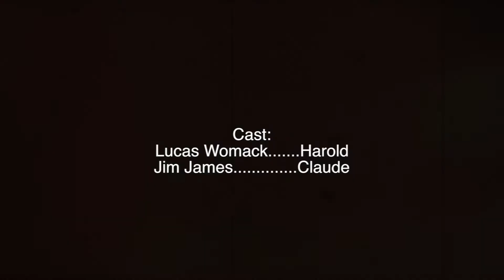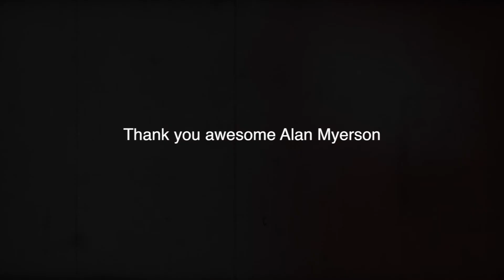"HAROLD & CLAUDE" by Hutch Heelan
Harold has planned a wonderful night for Claude...

This is a scene from the classic film "Harold and Maude" written by Colin Higgins.

This was a directing exercise in Alan Myerson's "Directing Actors for the Camera" workshop at Maine Media Workshops, October 2016.

Directed by Hutch Heelan
Starring Lucas Womack & Jim James
Camera Operator: Evan Ernst
Assistant Director: Anya Adams